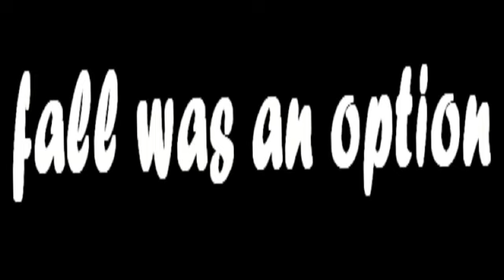motornya tinggal kenangan - kawasaki klx 150